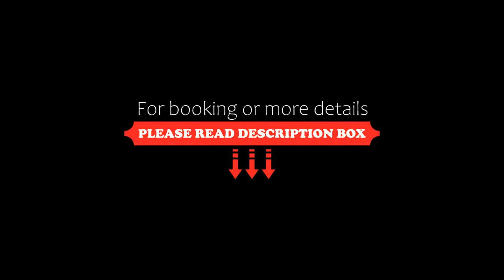Atour Hotel Haining Leather City South Gate, Haining, China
About Property:
Atour Hotel Haining Leather City South Gate has a restaurant, fitness centre, a shared lounge and garden in Haining. Around 37 km from Wuzhen Bus Station, the property is also 37 km away from Former Residence of Mao Dun and offers free WiFi. The accommodation offers a 24-hour front desk, room service and organising tours for guests.
All guest rooms in the hotel are fitted with a TV. At Atour Hotel Haining Le...
Property Type: Hotel
Address: No. 1 Huiyuan Street, Haiqingqiao Community, 314400 Haining, China
Searching For
1. Atour Hotel Haining Leather City South Gate - Haining - China
2. Atour Hotel Haining Leather City South Gate - Haining - China Address
3. Atour Hotel Haining Leather City South Gate - Haining - China Rooms
4. Atour Hotel Haining Leather City South Gate - Haining - China Amenities
5. Atour Hotel Haining Leather City South Gate - Haining - China Offers and Deals
Audio Credit:
Track Title: Reasons To Hope
Artist: Reed Mathis